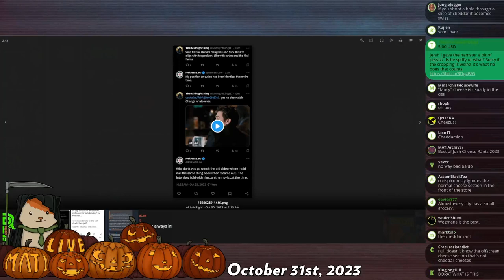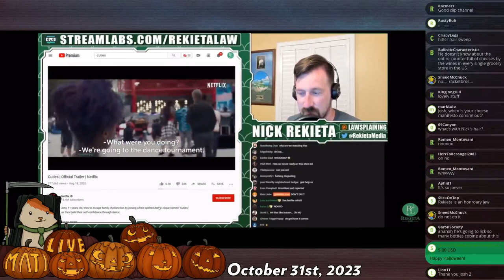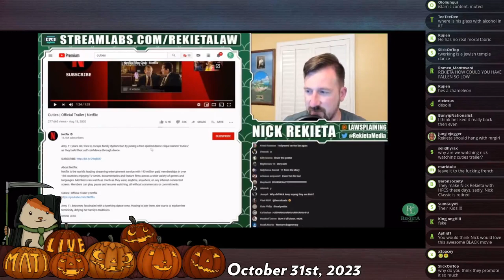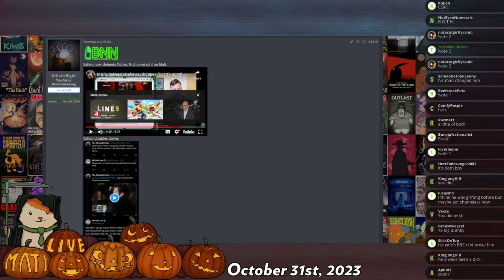Rekieta flip-flops on Cuties? - Mad at the Internet (31 OCT 2023)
Josh claims Nick Rekieta has changed his positions on the film Cuties and asks his chat if Rekieta was always as disingenuous as he now believes Rekieta is.